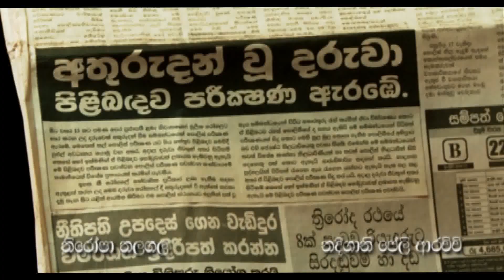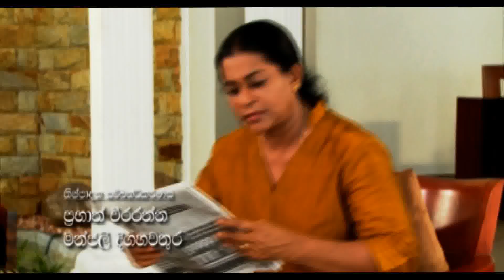'දුටු නොදුටු මල' ටෙලි නාට්‍යය - තේමා ගීතය ('Dutu Nodutu Mala' Teledrama - Theme Song)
'දුටු නොදුටු මල' ටෙලි නාට්‍යය 2020 මැයි 25 වැනි දින සිට සතියේ සෑම සදුදා සිට සිකුරාදා දින දක්වා රාත්‍රී 7.00 සිට මෙම 'චලන ටීවී' යූ ටියුබ් චැනලය ඔස්සේ නැරඹිය හැකිය.